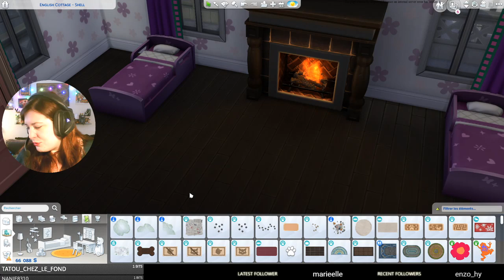Rediff Live - Union d'amour ! - #47 Not So Berry - Les Sims 4 fr